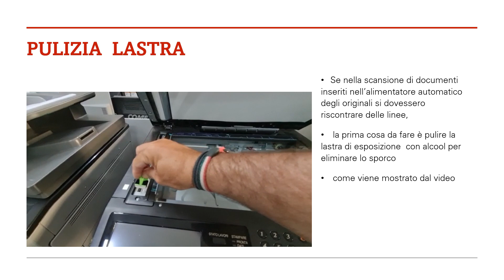Pulizia lastra esposizione per linee in scansione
se si dovessero presentare linee in copia e scansione  utilizzando l'alimentatore automatico degli originali , eseguire la pulizia come mostra il video